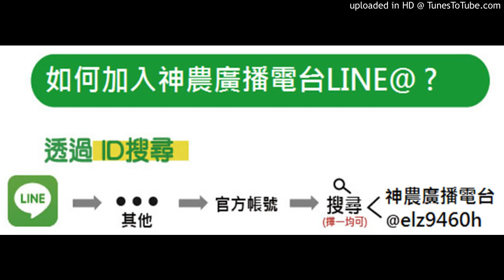神農補給站 20180709 (下)